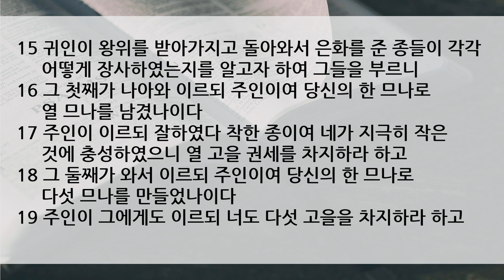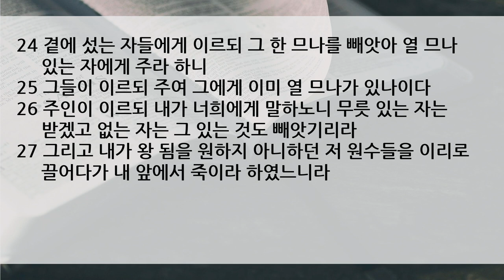특별 새벽 기도회 설교 | 2021.01.05 | 한 므나를 주신 뜻 (원리 2: 하나님의 마음을 읽어라!) | 누가복음 19장 11~27절 | 이찬규 목사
2021 신년 특별 새벽 기도회
화요일 공동 기도문
5. 치유와 회복, 변화와 성장이 있는 치유 공동체가 되게 하옵소서!
아픈 자, 상한 자, 억눌린 자, 슬픈 마음 있는 자들이 말씀으로 위로받고 새 힘을 얻게 하옵소서. 아침마다 새롭고 또 늘 새로운 성령의 힘을 주시고, 새 길을 여시는 주님의 손을 꼭 붙잡고 동행하게 하옵소서!

6. 300교회를 품는 선교적 플랫폼이 되게 하옵소서!
디아스포라 300교회를 돕고 중보하며, 이 땅에 찾아온 나그네들의 삶을 실제적으로 섬겨 디아스포라의 영적 리더를 세우게 하옵소서. 이를 섬기는 한마음교회와 일터들을 굳건히 세워주옵소서.

7. 지역 교회와 사회를 돕는 사역 공동체가 되게 하옵소서!
힘들고, 어렵고, 지치고 상한 사람들을 돌보고, 섬기고 필요를 채워주며, 지역사회와 연대하여 가난한 이웃을 돕고 어려움과 실의에 빠진 가정들을 회복시키게 하옵소서!

8. 교회와 교회를 섬기는 리더쉽들에게 은혜를 허락하소서!
교회와 교회를 섬기는 모든 리더들에게 영. 육의 강건함을 주시고, 모든 교구와 순장, 순식구들 뿐 아니라 교회학교 어린 자녀들을 건강하고 풍성하게 인도하여 주옵소서.